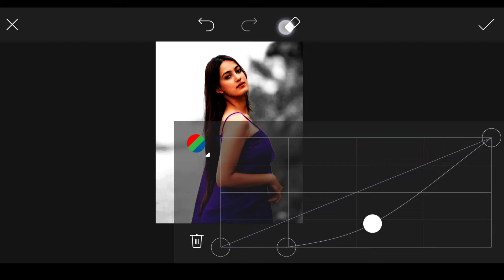Background Creativity In PicsArt By Ak Tech